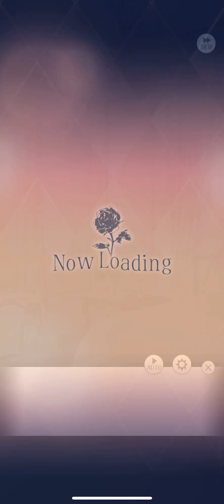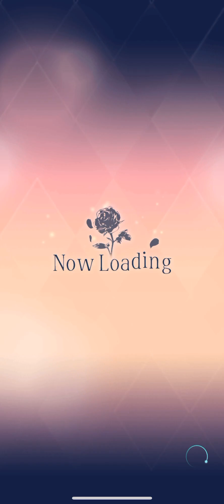Aphrodite's Kiss - Keith Howell - Chap 1